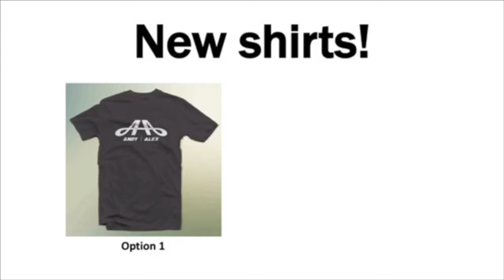Love, Reign O'er Me -The Who | College Students' FIRST TIME REACTION!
Channel Merch!

For Exclusive Videos Youtube won't allow (Zeppelin, ACDC, Eagles, etc..)

-Our Intro Song "Feel the Love" From Alex's band
Hope you guys enjoyed the video!

2000 E 12th Ave, Unit 5211 Tampa, FL, 33675

If you liked the song from our intro,
Follow Alex's Band, Kings and Culprits on Spotify!